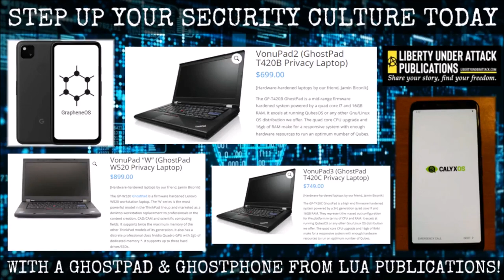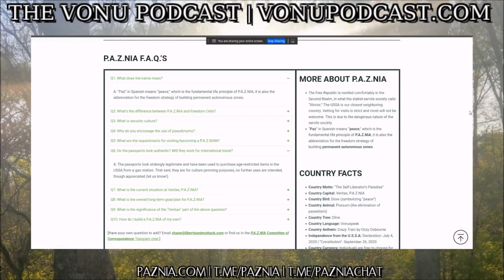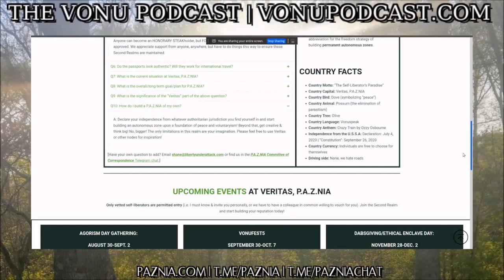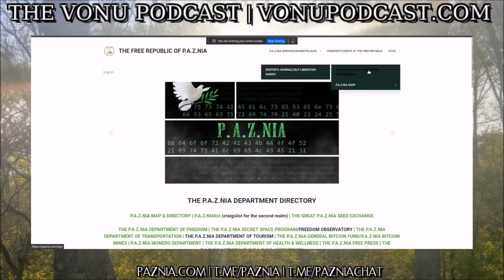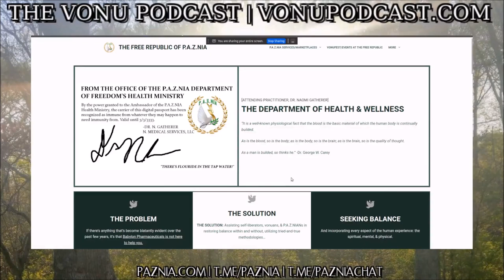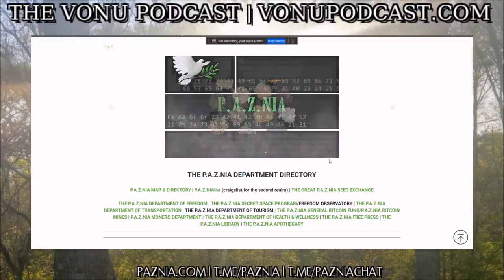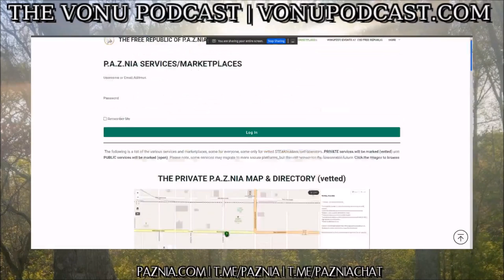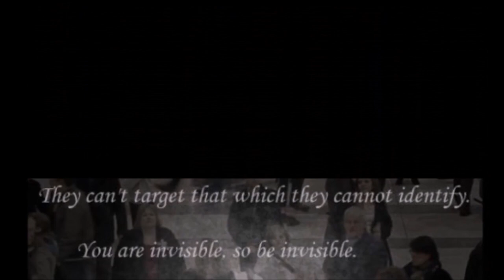TVP #218: The Great P.A.Z.NIA Rundown (Vonu Shelters/Vonu Home Bases Revisted, Part 4)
On this episode of The Vonu Podcast, Kyle and I wrap up our miniseries, "Vonu Home Bases & Vonu Shelters Revisted", with a discussion and full overview of The Free Republic of P.A.Z.NIA, which hopes to make ALL of these vonu lifestyles and shelters feasible.

Please enjoy, and join the Second Realm: PAZNIA.COM